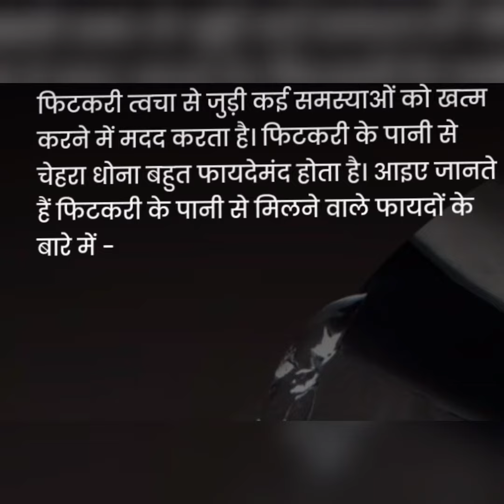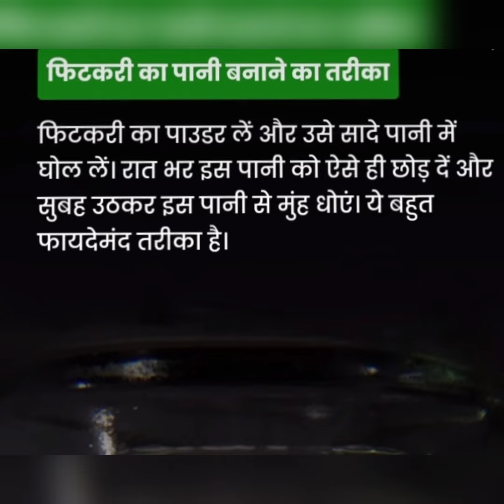फिटकरी से चेहरा धोने के फायदे# November 1, 2022